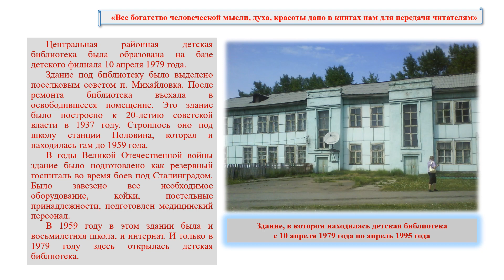Центральной районной детской библиотеке - 45!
юбилей библиотеки